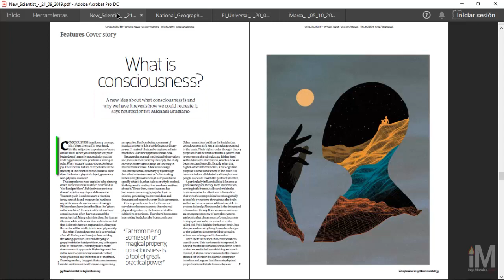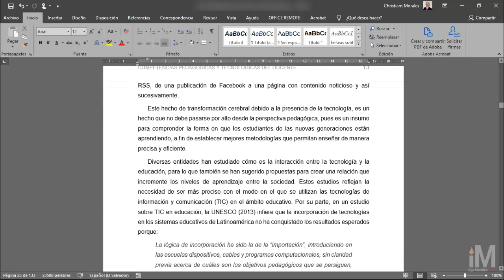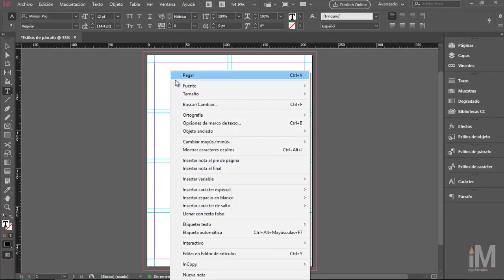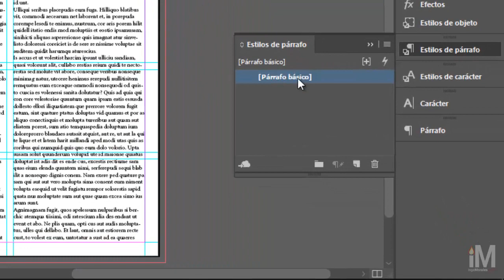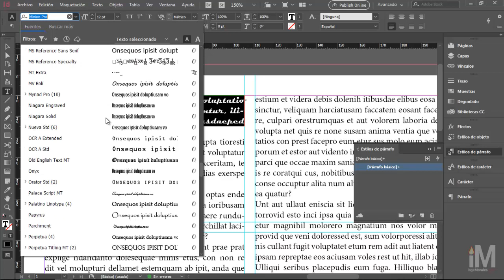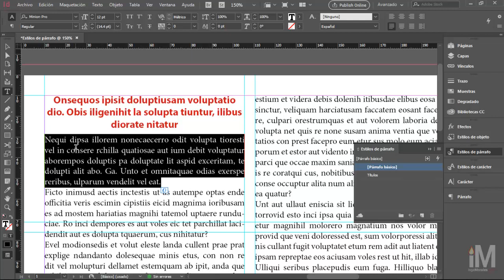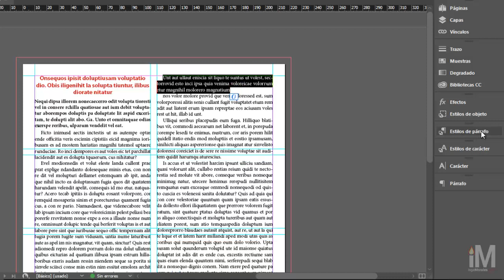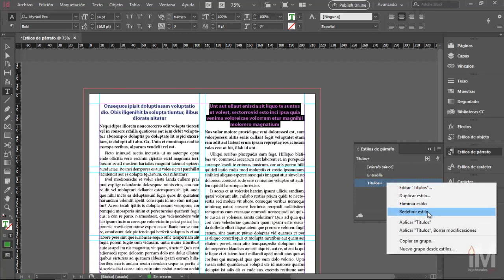Estilos de párrafo en InDesign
Cómo modificar y crear los estilos de párrafo en InDesign CC para crear una jerarquía del texto de nuestra publicación.